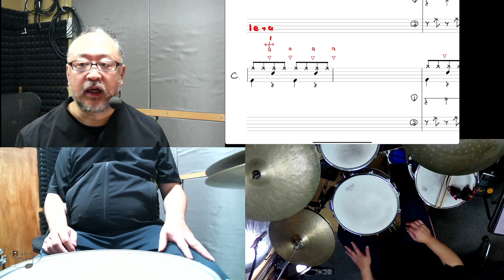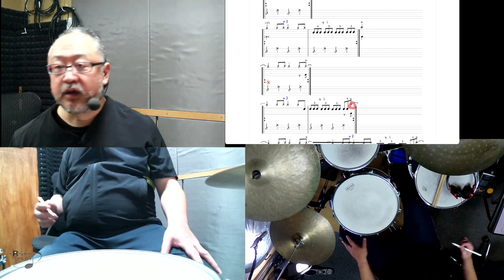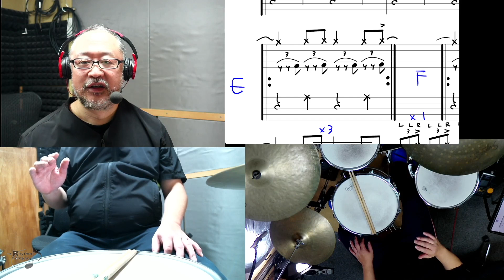メトロノームを使ってリズムトレーニング③Swing編 #515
この動画の説明の「Blog」はありませんが、

7:24 ①A
8:35 ①B
10:43 ①C
11:35 ①C-2
12:29 ①D
14:11 ①E